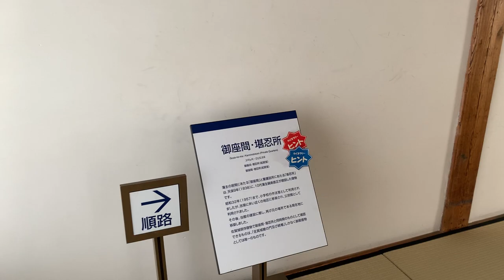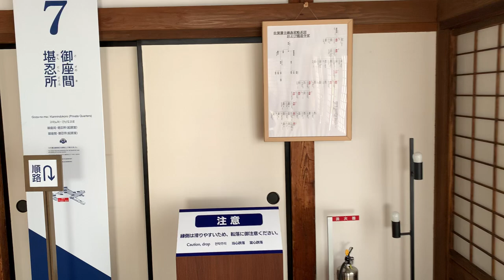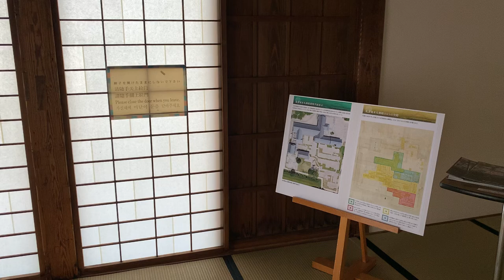【復元本丸御殿】佐賀城を歩く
佐賀城のご紹介です。
輪郭梯郭複合式平城みたいです。
のどかな感じでいいですね。

最後の土塁は江戸時代からのものではなく、復元だそうです。

【佐賀城】
佐賀県立佐賀城本丸歴史館